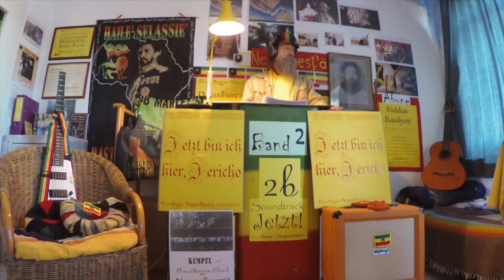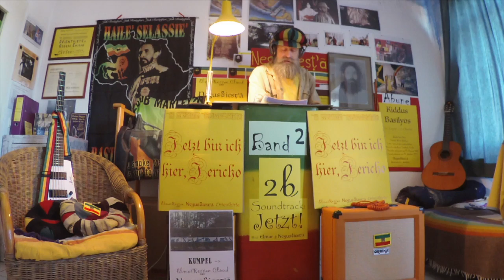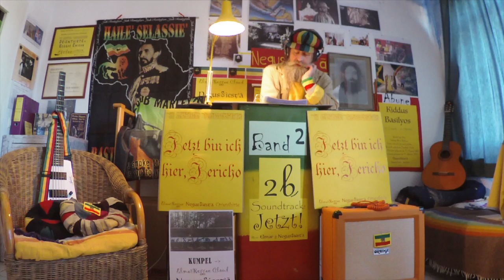2b: Jetzt bin ich hier, Jericho - NegusSiesta (39:24) - Lesung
2b: Jetzt bin ich hier, Jericho - NegusSiesta
Instrumente: NegusSiesta
Soundtrack: Jetzt!